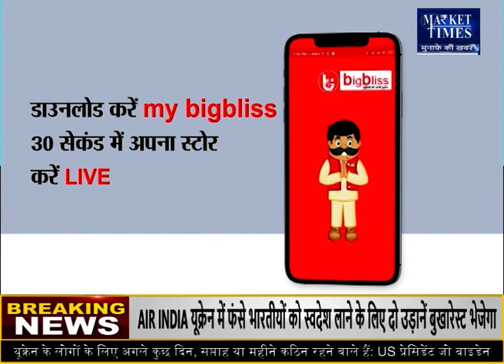उड़द दाल की औसत थोक बिक्री कीमत पांच प्रतिशत घटी Market Times TV